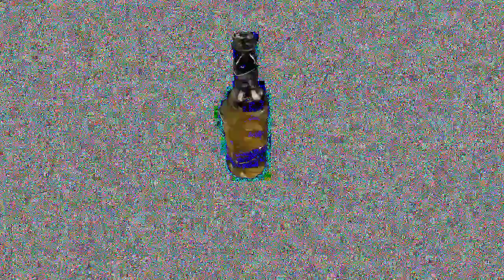Time Passes (pt. 0) [Channel Trailer]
I spent my day learning my way around Adobe Premiere, and it was time well spent IMO.